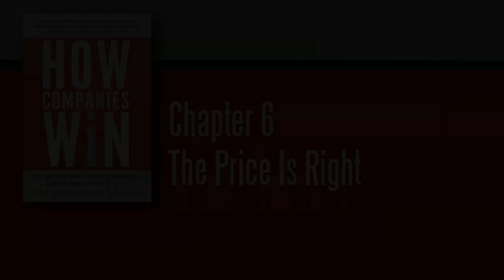Chapter 6: The Price Is Right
Nielsen CEO David Calhoun and Rick Kash, CEO of The Cambridge Group, discuss "How Companies Win" by shifting focus to demand-driven models.